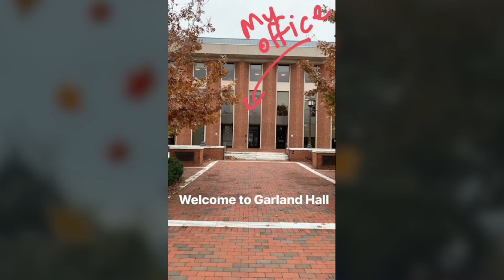Instagram Takeover: Farouk Dey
Spend the day with Farouk Dey, Johns Hopkins University's vice provost for integrative learning and life design, via our Instagram story.